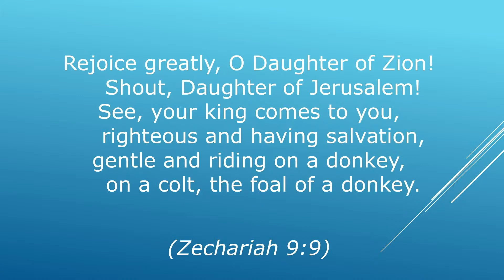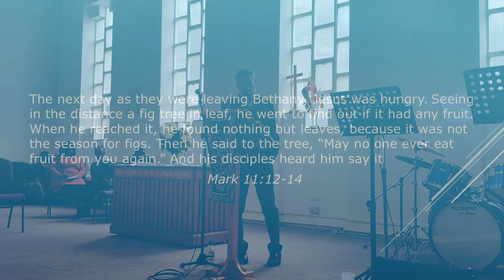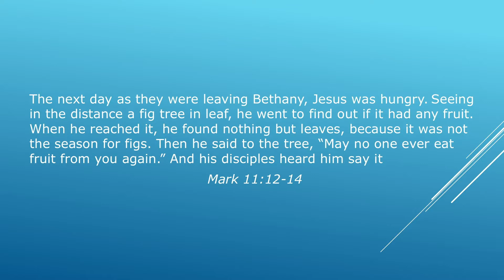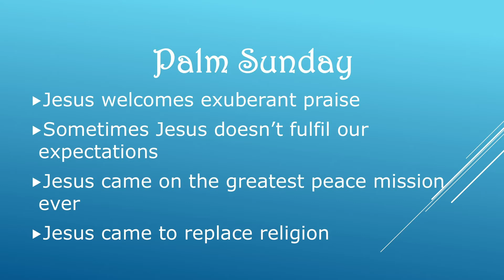The peaceful king that often disappoints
On Palm Sunday, Pastor Steve talks about how Jesus didn't live up to the expectations of the people of the day as the Messiah sent to save them.